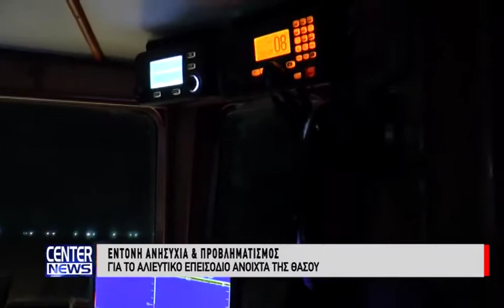Έντονη ανησυχία και προβληματισμός για το αλιευτικό επεισόδιο κοντά της Θάσου